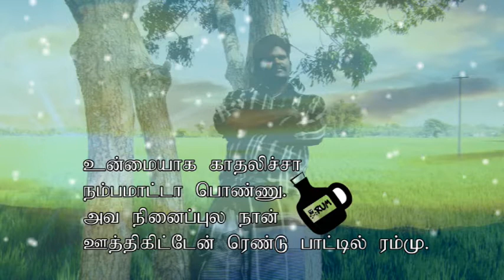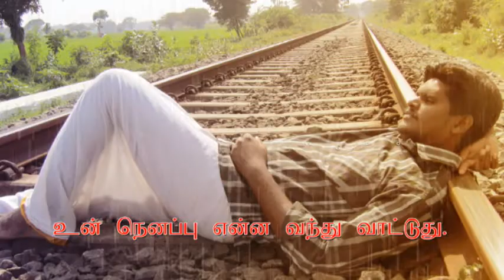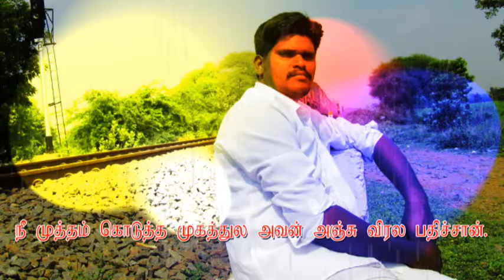MDTV SUDHAKAR SONG